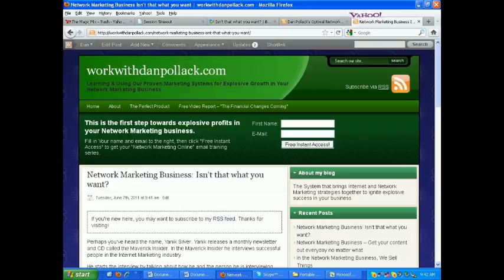Isnt that what you want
Network Marketing Business - Having fun with your business